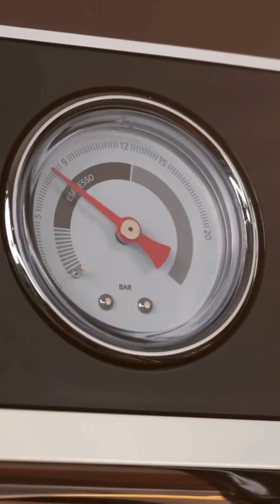أفضل آلة تحضير قهوة لعام 2024؟ مراجعة شاملة لآلة hi166 Barista Pro!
مرحبًا بكم في قناتنا! 🌟 في هذا الفيديو، نقدم لكم مراجعة شاملة لآلة تحضير القهوة hi166-Barista Pro، الآلة المثالية لعشاق القهوة في عام 2024! ☕✨

سنستعرض معًا الميزات الرئيسية لهذه الآلة الرائعة، بما في ذلك سهولة الاستخدام، جودة التحضير، والتصميم الأنيق. كما سنشارككم تجارب وآراء المستخدمين ونصائح حول كيفية اختيار آلة تحضير القهوة المناسبة لاحتياجاتكم.

إذا كنت تبحث عن تجربة قهوة مميزة سواء في المنزل أو في المقهى، فإن هذا الفيديو هو دليل كامل لك. 🔔

🔗 روابط مهمة:

قراءة المراجعة الكاملة: الرابط في أول تعليق
شراء آلة تحضير القهوة hi166-Barista Pro: الرابط في أول تعليق